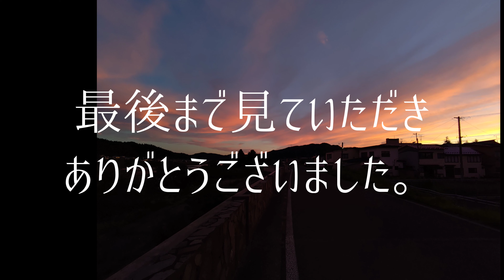○ローンが欲しい！!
ドローンが欲しいというそれだけの話しです笑。 YouTubeの為というよりはいつもの風景を空から見たい欲求のほうが強いですね笑。akiak

【BGM】
｢dova-syndrome様｣

【イラスト】
｢いらすとや様｣

【効果音】
｢効果音ラボ様｣